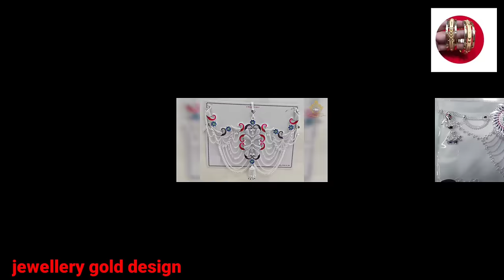Latest Silver Kamarband Designs With Weight & Price /Dulhan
चांदी में कमरबंद के बेहतरीन डिज़ाइन के कलेक्शन 2022/Silver belt/Silver tagri design/ @jewellery Gold design

चांदी में कमरबंद के बेहतरीन डिज़ाइन
Latest Silver Kamarband Design
Hindustani Jaributi
Silver Fancy Round Janjari Payal | Silver Anklet | Jashmin Silver Rajkot | Manufacturer & Wholesaler

My last latest collection video short mangalsutra design
Dear viewers now you can see my latest collection silver belt design2020 .
May tag.
jewellery house, jewellery house, jewellery
jewellery house, jewellery house, jewellery house, jewellery designs, jewellery trend
NOTE : We do'not sell online any type of jewellery.
All these video's are just for reference & knowledge that you people can get made from your jewellers.
Any questions related to my video & jewellery ask in comment i will reply to all your